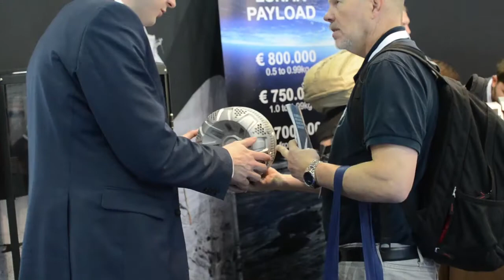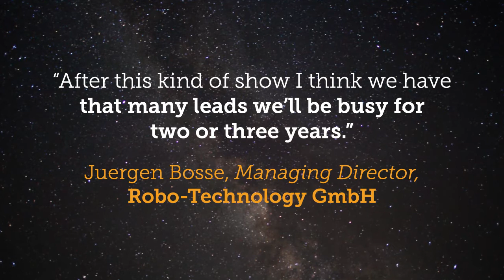Space Tech Expo Europe - Official Video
Space Tech Expo Europe is the premier B2B space engineering event for spacecraft, satellite, launch vehicle and space-related technologies, and draws attendance of thousands of industry leaders, decision makers, engineers and buyers to meet manufacturers and the supply chain for civil, military and commercial space.